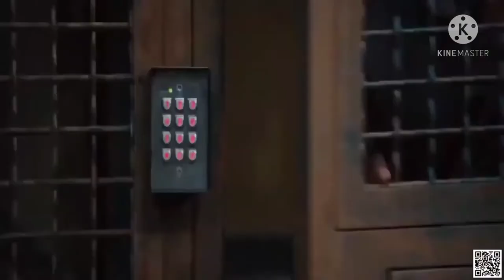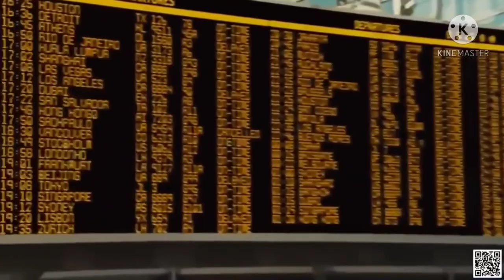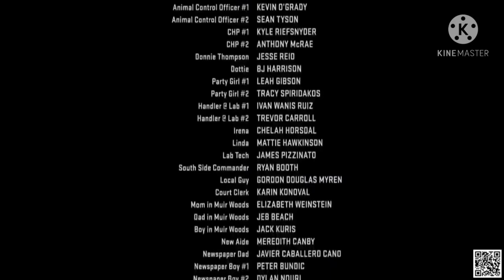(Nhạc phim remix 2021) Tinh Tinh Trỗi Dậy - LK nhạc trẻ lồng phim hành động hay nhất